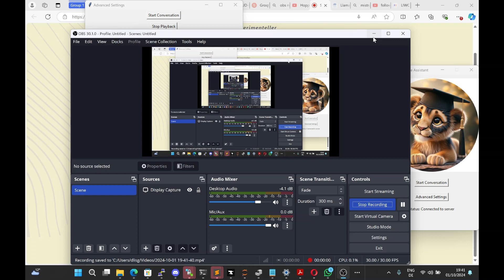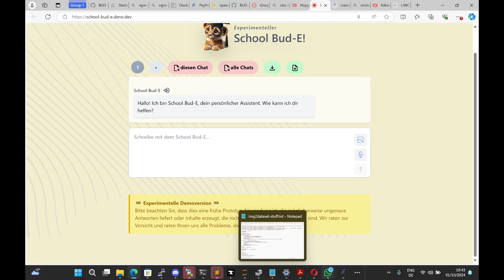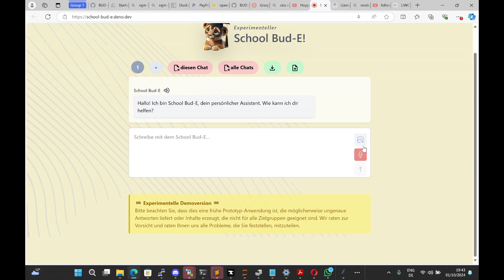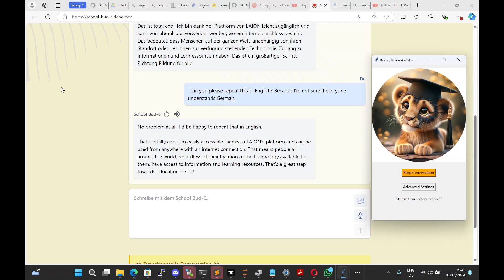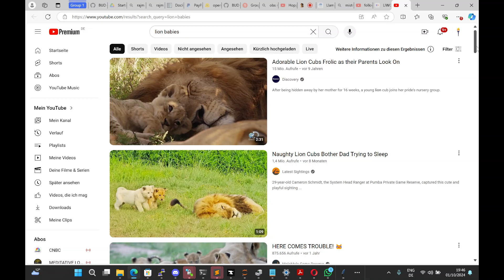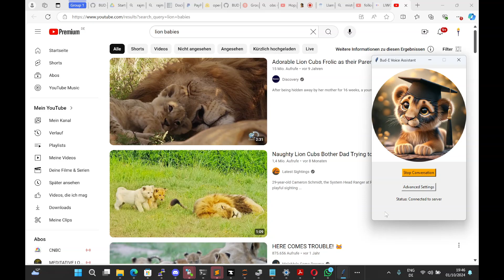BUD-E V1.0 DEMO - FULLY OPEN SOURCE VOICE ASSISTANT :)